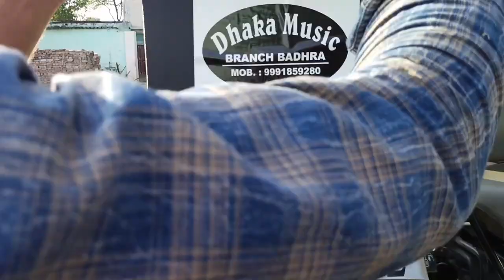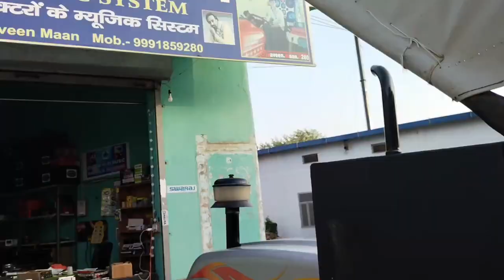Tractor music system fitting | Tractor Music System Installation | Tractor music system kaise lagaye